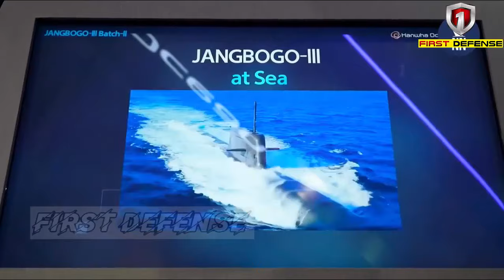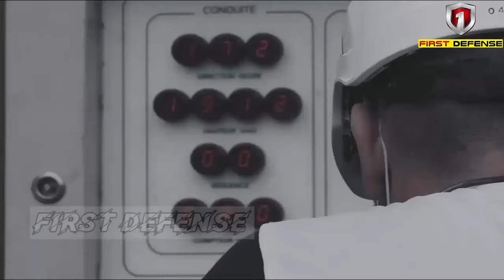Philippine Navy May Take Delivery of 3 Large Submarines